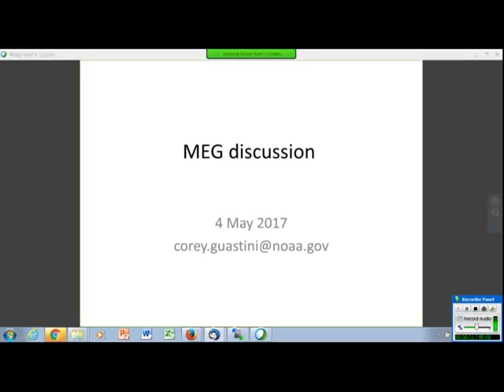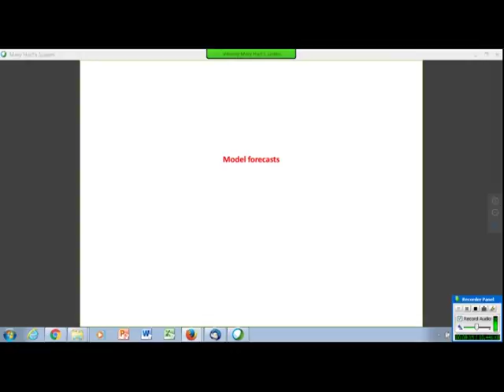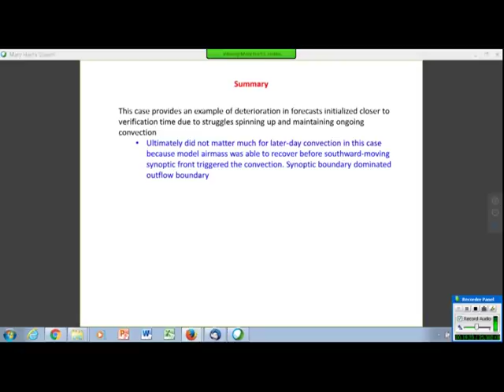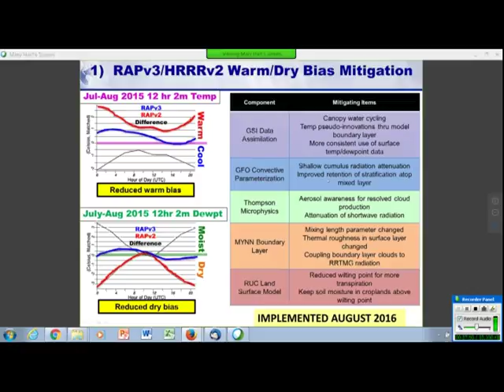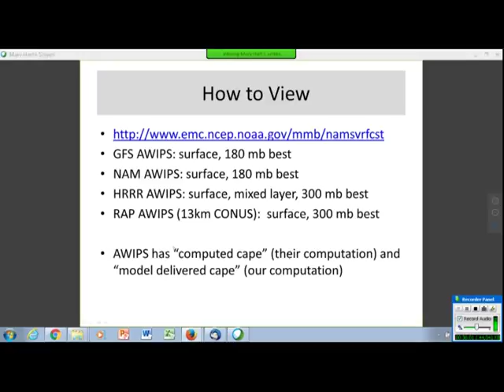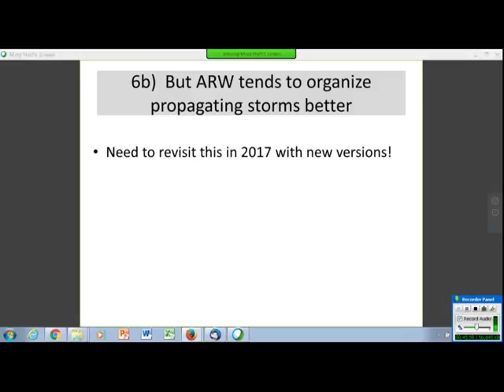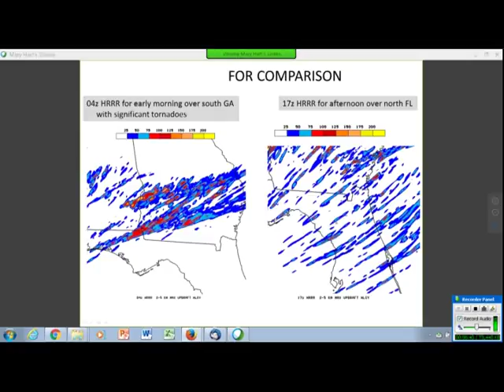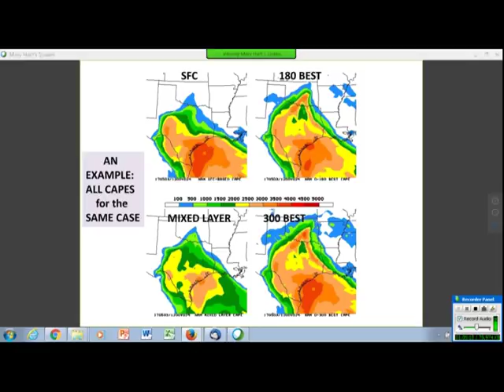Model Evaluation Group Webinar - May 4, 2017